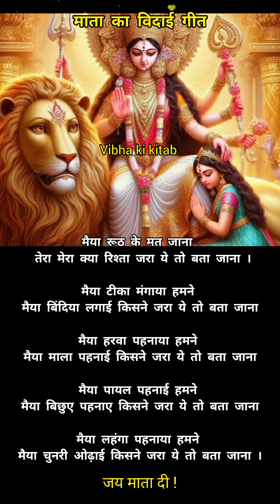माता रानी का विदाई गीत- मैया रूठ के मत जाना🙏Navratri Special🌹Vidai Geet-Bhajan🔥Durga Puja-Bidai Song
आज हम आपके लिए माता रानी विदाई गीत प्रस्तुत कर रहे है ।

मैया रूठ के मत जाना
तेरा मेरा क्या रिश्ता जरा ये तो बता जाना.